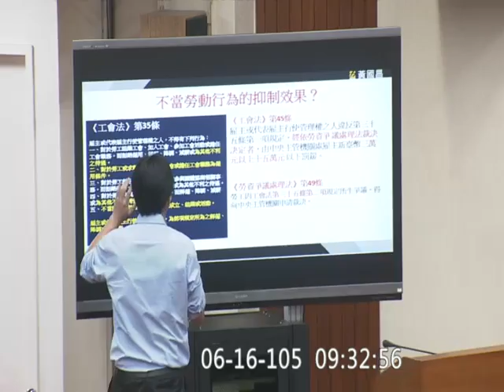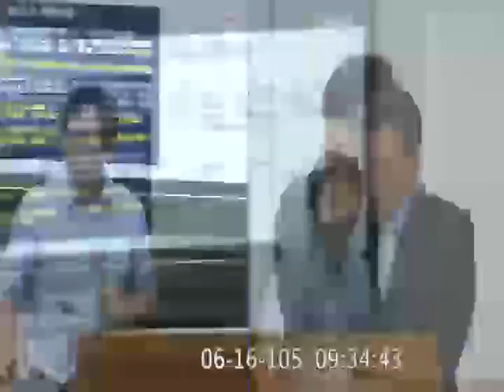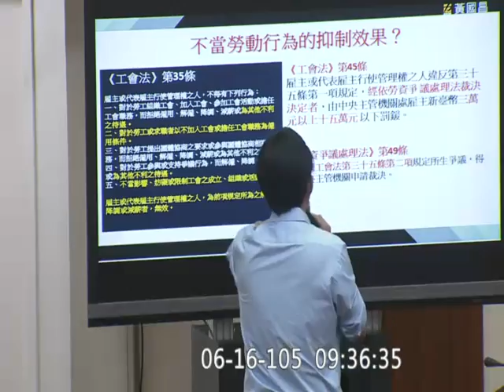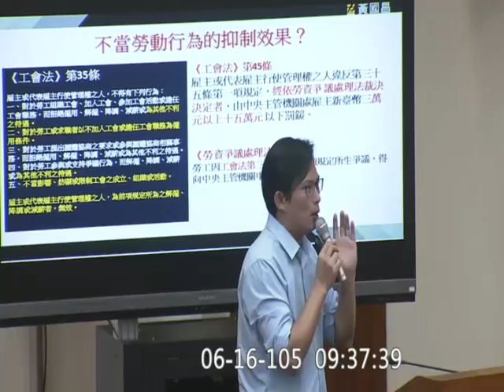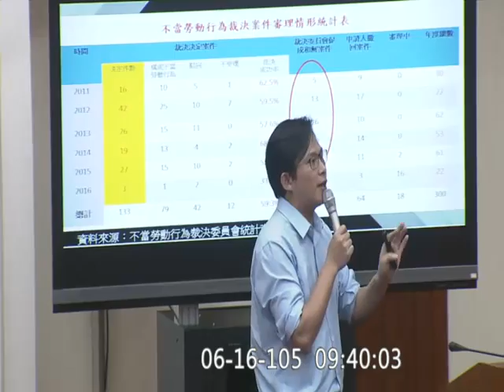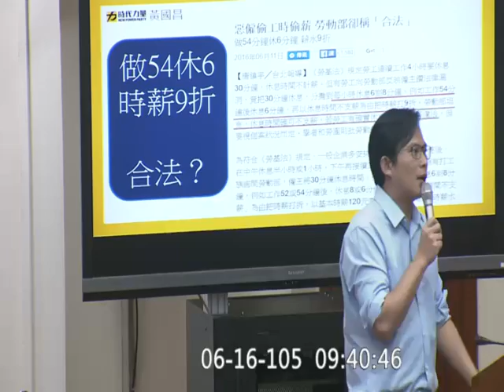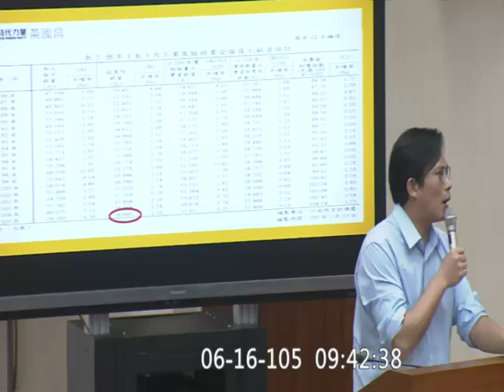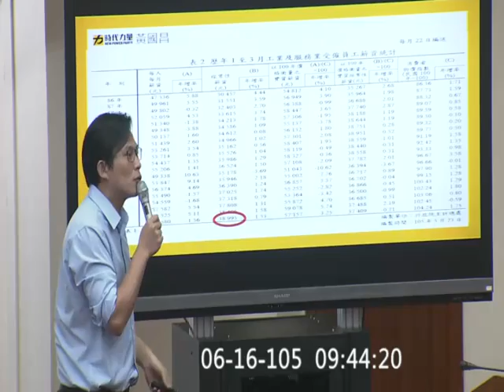20160616 黃國昌 法規面抑制雇主不當勞動行為的實效 作54休6合法嗎 平均薪資統計分佈的傾斜 財政 社福衛環 聯席 勞動部 2014 決算 主計長【立法院演哪齣？】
enforcement rate ; skewed to the right/left ; aggregated (data)